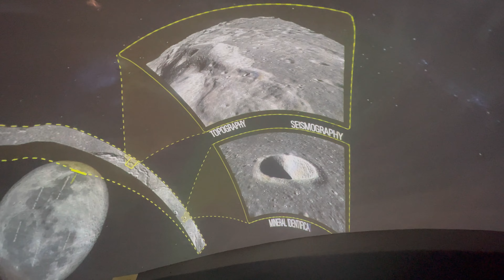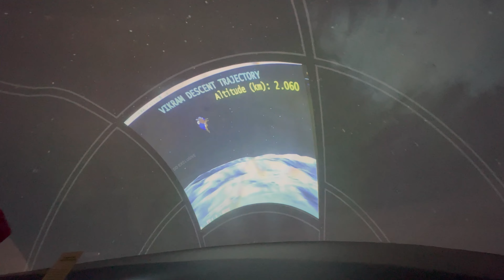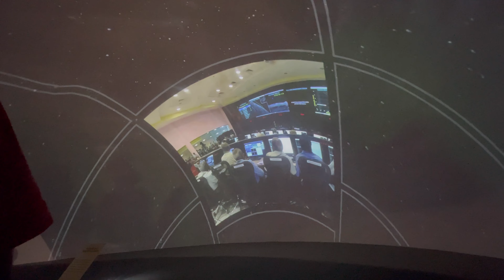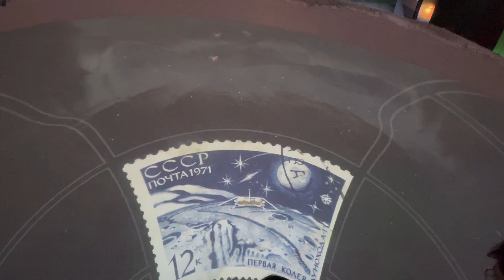India Pavilion At Expo 2020 Dubai🇮🇳🇮🇳🇮🇳🇮🇳🇮🇳❤️❤️🙏🙏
Showcasing India’s art, culture, literature, cinema and cuisine from across 36 states and union territories. Discover Indian businesses across 27 verticals of the economy, India’s states and the world’s third-largest start-up ecosystem. Over 150 mega cultural and business events and 26 multilateral summits will be hosted over the course of 182 days.

Thanks to all